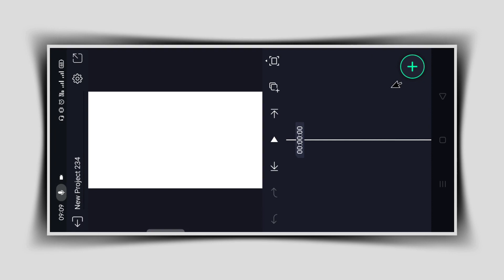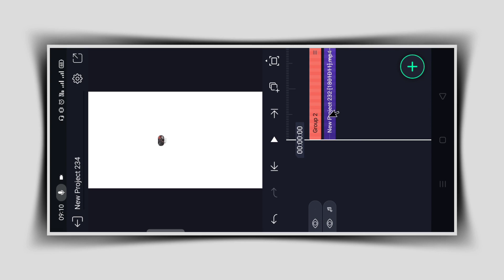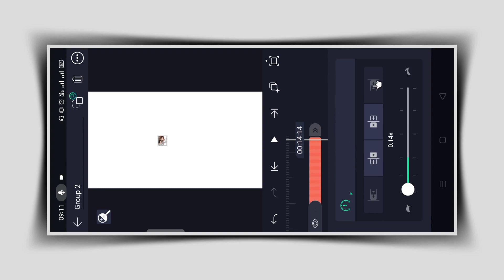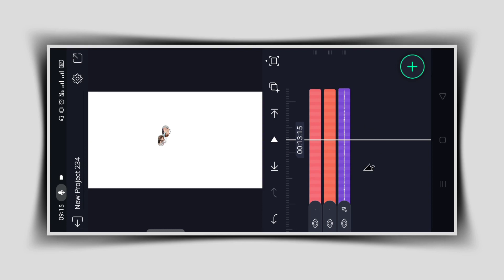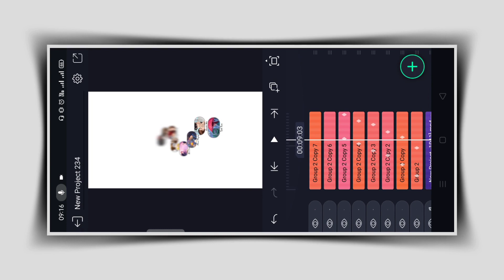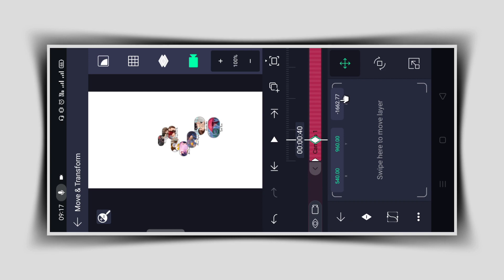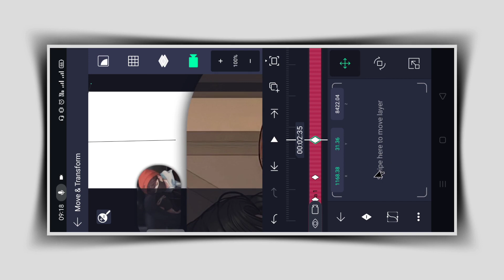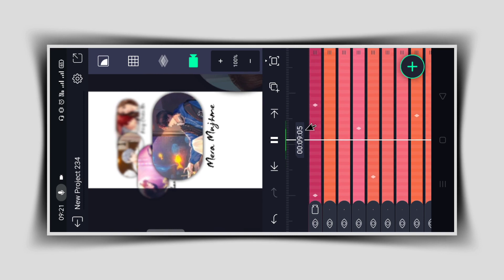Instagram viral 3d photo lyrics status tutorial | Alightmotion | Technical Mahatma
❏ keywords —≽
New viral 3d photo lyrics status video kaise banaye
Technical Mahatma
Instagram viral 3d photo lyrics status video kaise banaye
How to make 3d photo lyrics status video tutorial
3d photo lyrics status kaise banate hai
Instagram trending 3d photo lyrics video kaise banaye
technical mahatma amit
technical mahatma